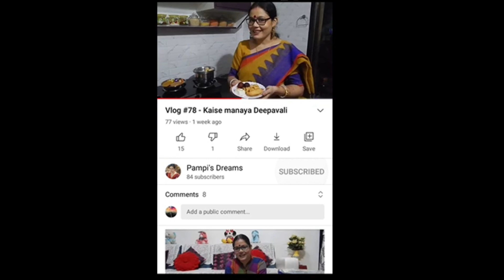Vlog #271 - Aap logo se baat karna bohot acha lagta hai!!